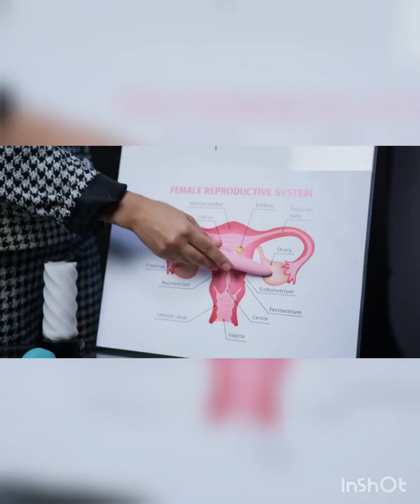अगर यह ग़लती की तो कभी भी माता ओर पिता नही बन पॉओगे | MUST WATCH